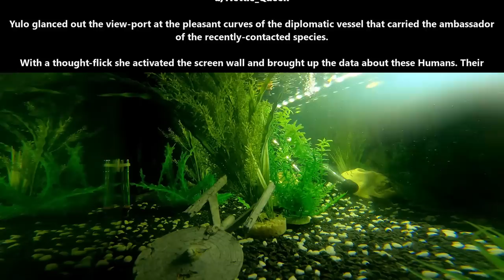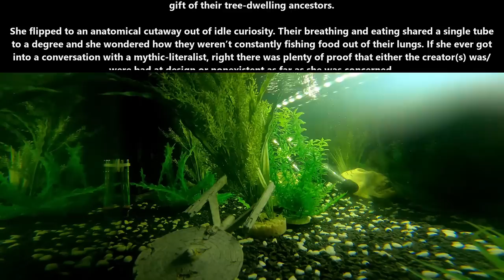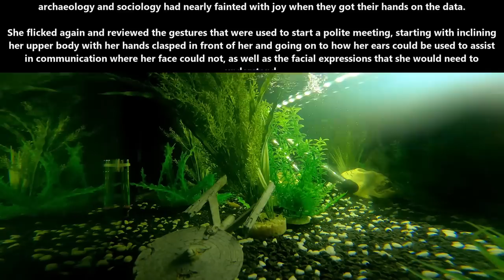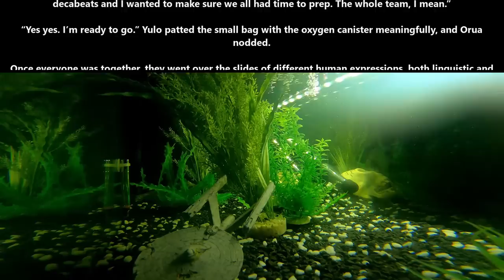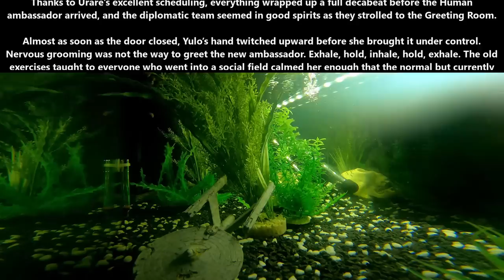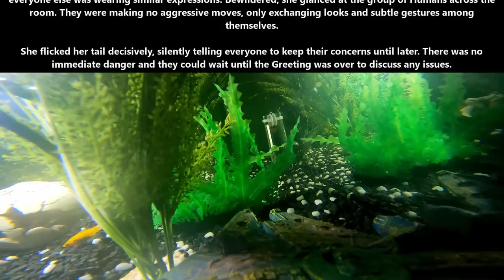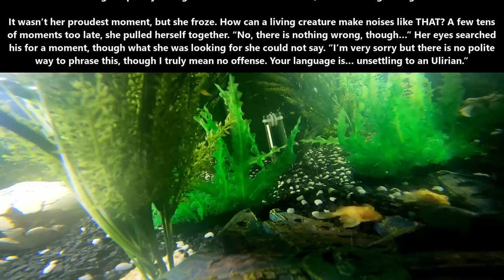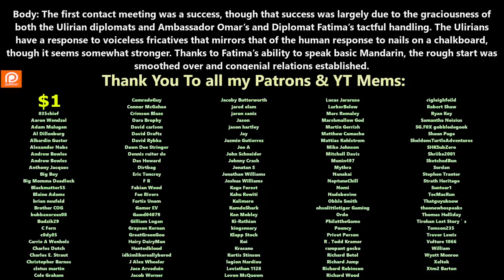A HFY Story : Accidental Black Speech | 1967~ Deathworld, War, Terran & Humans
{TimeStamps}
00:00 Intro
00:06 Accidental Black Speech

Thank you to Tier 4 and 5 Patreons and Channel Members:Ágoston Szabó
angry t1t5
Ágoston Szabó
Alex Aldridge
angry t1t5
Arcalian
AustisticAlaskan
B-Robbo
Brian Means
Bryan Hanley
Cam Maxwell
Casper Arnholtz
David Lemons
DoomSnek
Dragzoon W.R.E
Elim Tevir
FallenAngeI
H-Town_F2
Hollisister
It＇sDifficultToPronounce
Ithilia
Jacobson_exe
john silva
John Smith
LanScaper
Lord Azrekahl
MrBishop077
OakField
peepsi
PlagueRunner
Robothaus
thatguy101
Thirg
tommygun1119
Trevor Smith
William Howard